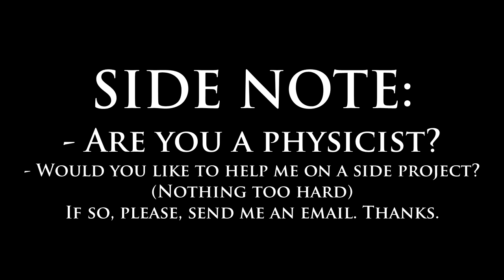Path of Exile 3.25: SETTLERS DAY #26-27 RUETOO FINALLY DID SOMETHING RIGHT, SEFEARION CAN'T WIN...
100$ Patron: [none]
50$ Patrons: [none]